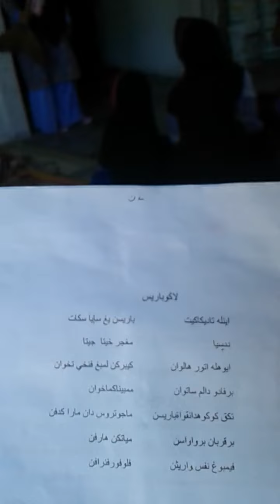Inilah tadika kita- Lagu barisan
Sekolah melayu tadika kedai bawah (DARUL NAEEM)